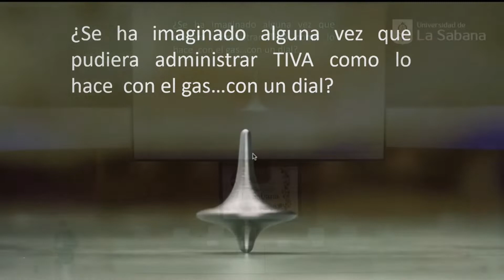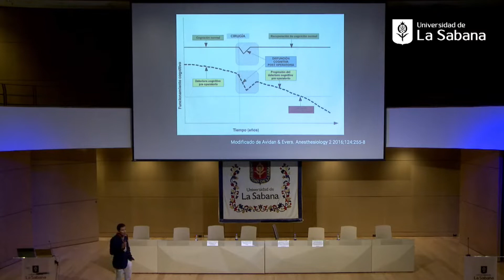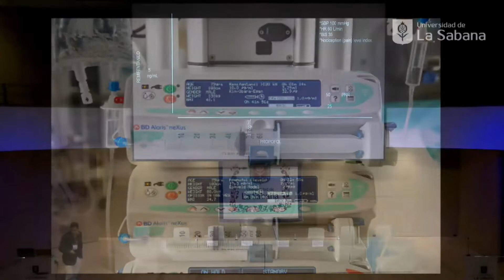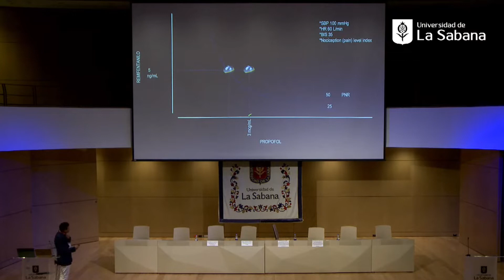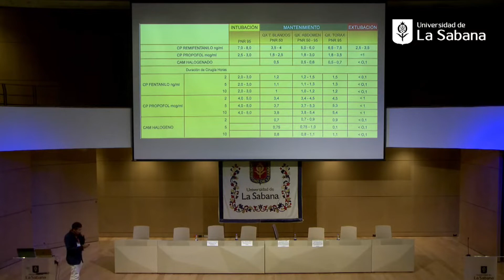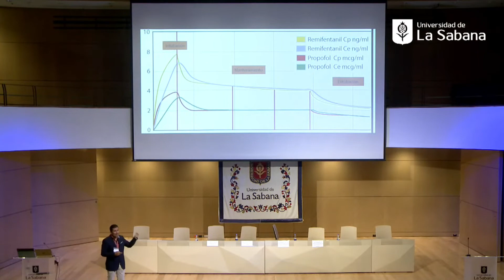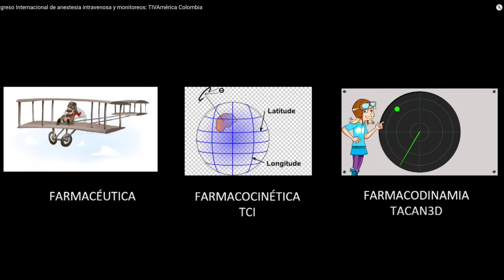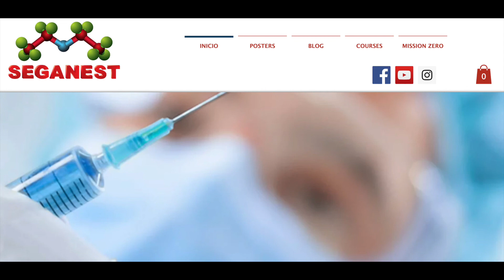TCI TIVA - CONGRESO TIVA AMERICA 2022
TCI VS SOFTWARE TACAN3D - MODELOS DE SUPERFICIE.